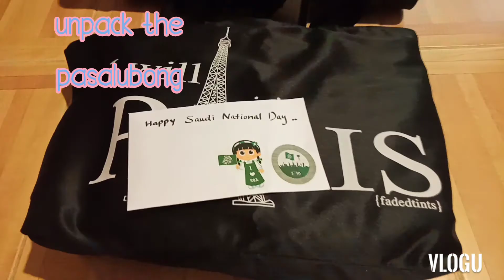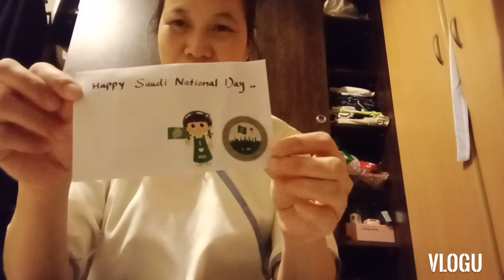pasalubong .....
thank u  @totongbyahero5939  @Xbikelar